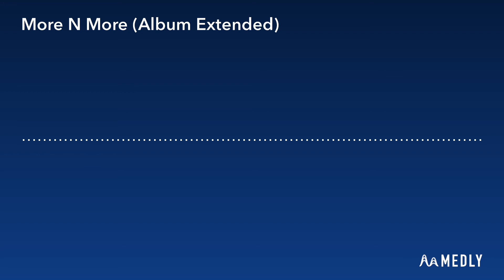Hixxy: More N More (DJ Dazz Album Extended Mix)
R.A.V.E.

Featured from Clubland Xtreme Hardcore 2, 3 & 7, Hardcore Til I Die 1 & 2 and 100% Clubland Hardcore